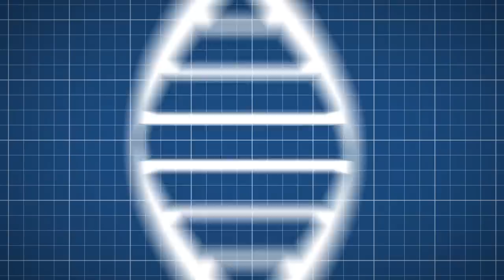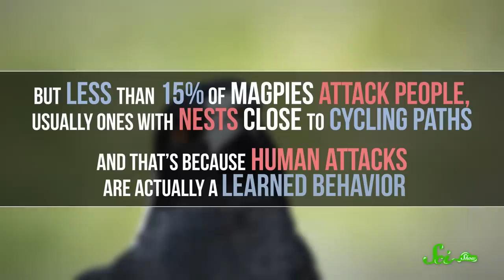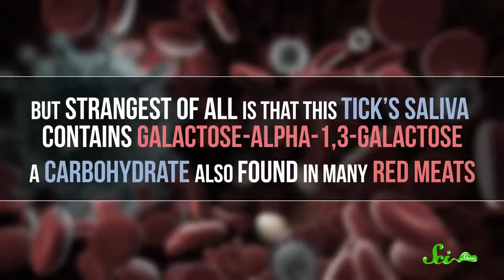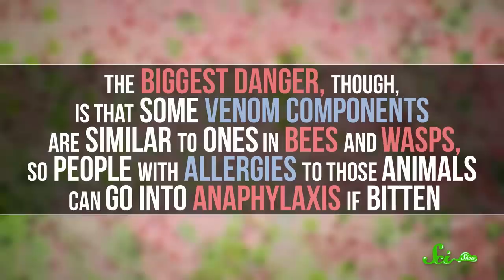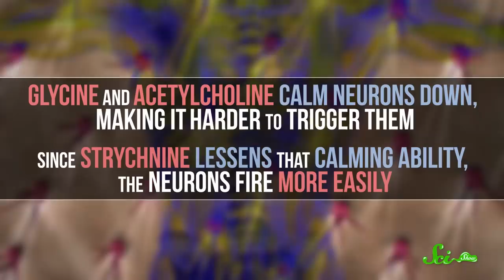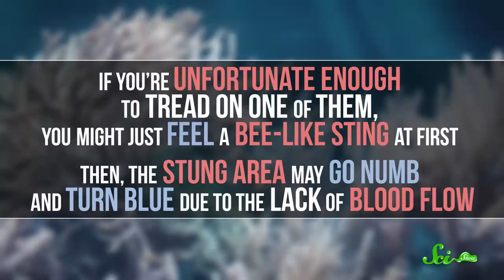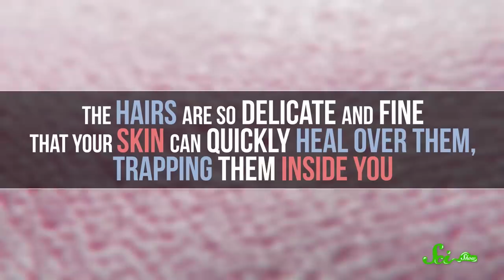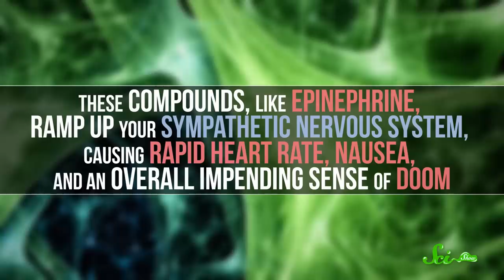The 7 Scariest Creatures in Australia That You Probably Don't Know About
You probably know that Australia is famous for giant snakes and spooky spiders... but oh... there's SO much more.  Join Hank Green as he shows you seven truly terrifying Australian inhabitants that you might not have heard of—and some are downright deadly.

Sydney funnel-web spider photo by Tirin

Sources:
Magpies: